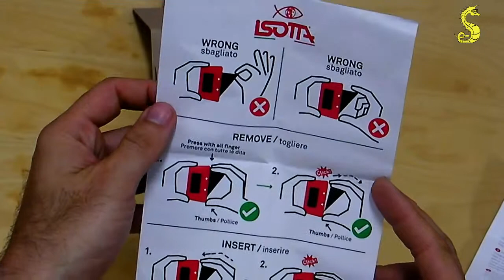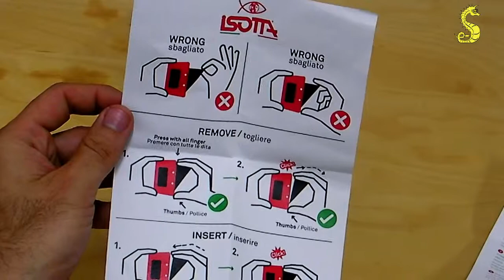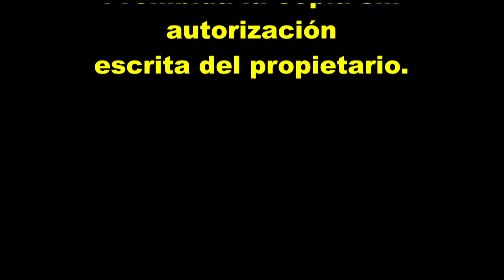Material Isotta Gopro Hero6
Revisión de la carcasa Isotta para Gopro Hero6 Black, También es válida para la Gopro Hero 5.
Resiste hasta los 100 metros de profundidad.
Dispone de 2 juntas tóricas.